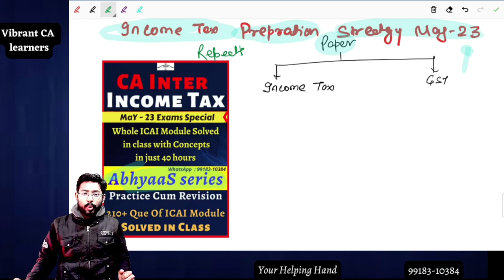CA Inter Income Tax Preparation Strategy For MaY 23 Exams I CA Inter Preparation Strategy I DT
CA. Mohit Rungta
Vibrant CA learners

Get The Course :-
Mobile view :-

Laptop view :-

CA Inter INCOME-TAX  Exam-Oriented AbhyaaS Series May-23 Exams
  41 Hours Course , 225+ ICAI  Ques  Solved in class With Concepts
C
CA Final/Inter Classes

INCOME TAX Preparation Strategy
How to prepare  income tax in 1 month
Income Tax Preparation  Strategy  Special  for Nov-22  Exams
CA inter DT Preparation  Strategy
How to get Good Marks in CA Inter Taxation
How to prepare CA Inter in 1 month
ABC Analysis  for CA Inter taxation
ABC Analysis for CA Inter Income Tax for Nov-22  Exams
@vibrant CA Learners
Mohit Rungta
We are Here For :-
 CA Final DTL for Exam Oriented Question Series.
 CA final SCMPE Regular Classes on YouTube.

Exam Oriented batch - AbhyaaS Series
CA inter Cost.

mohit Rungta
 @CA Final /Inter Classes
Ca Inter Dt revision may-22
ca final Dt revision may -22
basic Concepts AY 2022-23
income tax amendments for May/Nov 22

Capital Gain Revision MaY/Nov-22 I CA Inter Income Tax Revision series 2022 I Capital Gain Questions
capital Gain Class
ca inter income tax classes
ca inter income tax revision may-22 AbhyaaS Series
ca inter income tax revision Classes

CA Inter Income Tax Preparation Strategy For  MaY 23 Exams I CA Inter Preparation Strategy I CA exam Preparation in 10 Days